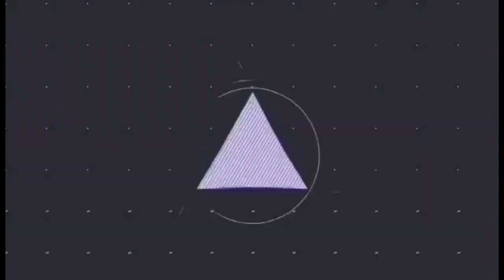Banff National Park, Alberta,Canada/our long weekend Part 4/Buhay OFW sa Canada/Duds Miranda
Buhay Pinoy sa Canada